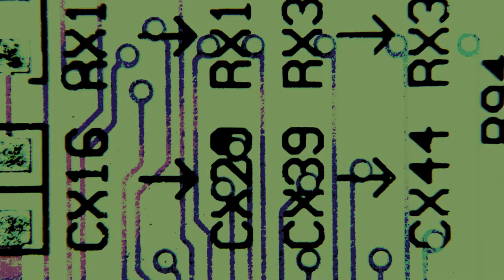VUR043 - Ali Berger - Encounter In Fluidic Space - Leaves (Walk)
track Leaves (Walk) by Ali Berger off VUR043 Encounter in Fluidic Space out April 22nd on digital and cassette at virtualurbanrecords.bandcamp.com
micro video by Karl Rabenhorste